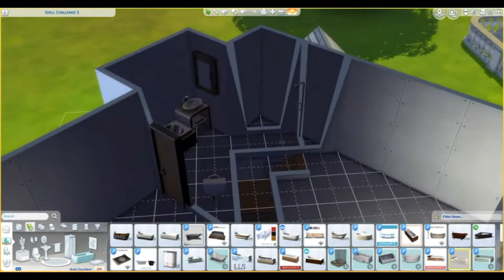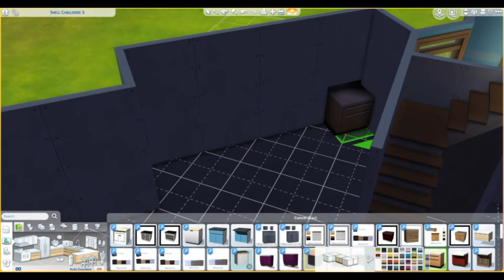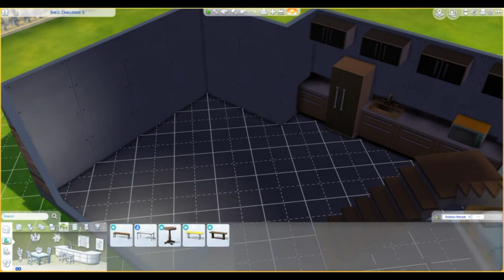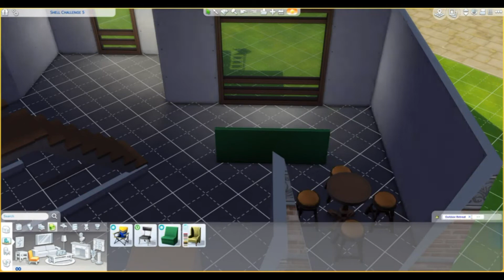Sims 4 - Simsie University Housing Build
Attempting another one of lilsimsie's shell challenges. No commentary.